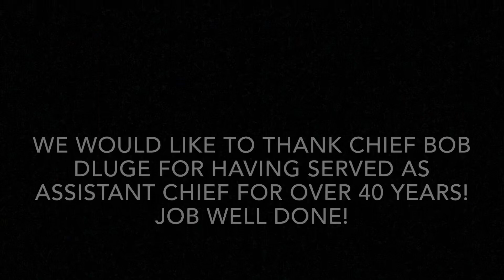Elysburg Fire Department 2020